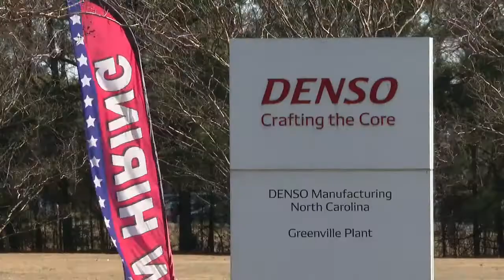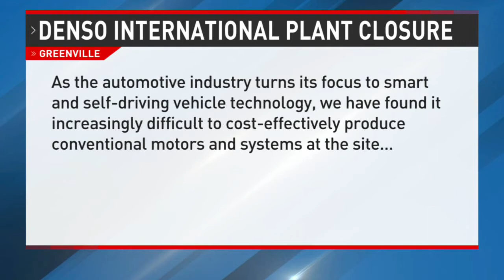DENSO International closing this year, 475 employees impacted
Officials with DENSO Manufacturing, which makes auto parts at 1125 Sugg Parkway, told their employees Tuesday that major layoffs will take place this year.